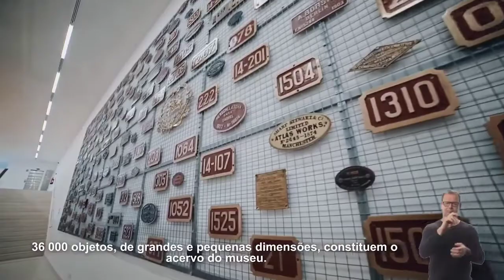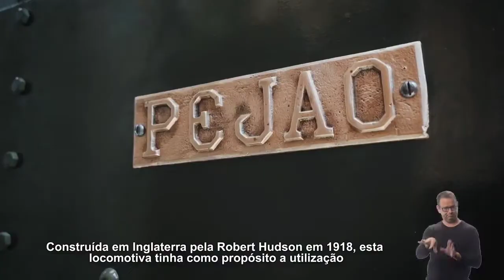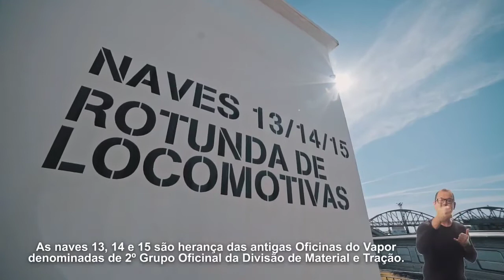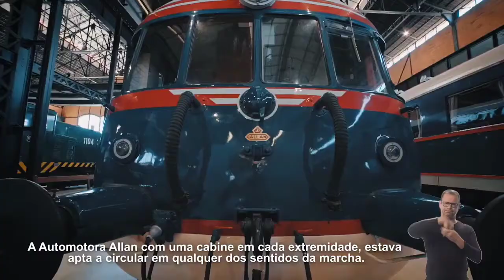Museu e História Ferroviária de Portugal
A história ferroviária de Portugal no Museu Nacional Ferroviário.

O Museu Nacional Ferroviário é um espaço vivo, povoado por peças extraordinárias que contam a história dos comboios e do caminho de ferro em Portugal.

Aqui, a aventura do conhecimento começa no património cultural, passa pela reflexão sobre o papel histórico, simbólico e tecnológico do transporte ferroviário, mas o objetivo mais caro é envolver o visitante numa experiência de partilha e experimentação que tem tanto de divertida como de educativa.

Venha conhecer um Museu interativo, participar em oficinas, workshops e celebrar momentos importantes da vida connosco! Instalado no Complexo Ferroviário do Entroncamento, numa área de 4,5 hectares. A exposição permanente habita em edifícios ferroviários notáveis. Tem uma das melhores coleções de património ferroviário da Europa! Gere um legado com mais de 150 anos. Encontra verdadeiros tesouros nacionais, máquinas fantásticas que trilharam os caminhos da história e do transporte ferroviário!

Subscreva o Canal! Obrigado!